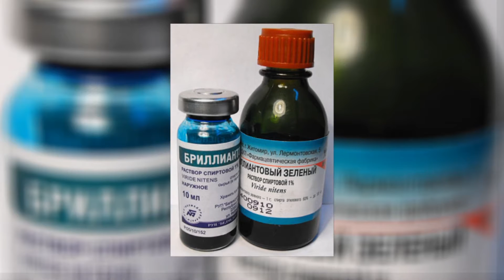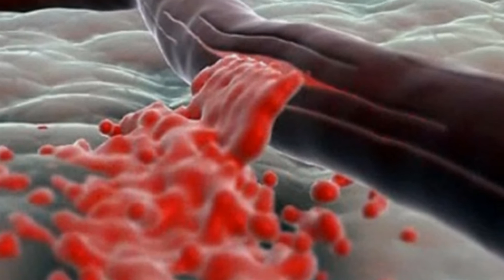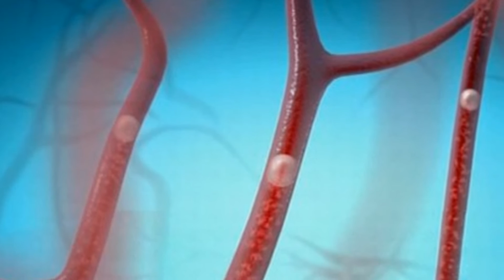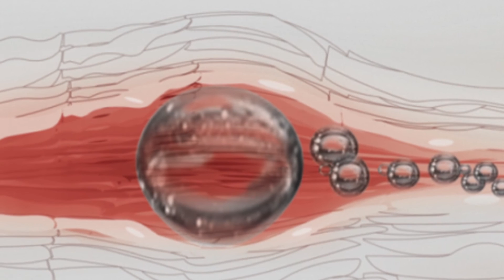Первая помощь при кровотечениях / First aid for bleeding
Кровь – это жидкая ткань организма, значительная потеря которой может повлечь за собой опасные для жизни последствия. Этот выпуск научит нас основам оказания первой помощи при травматическом кровотечении. / Blood is a liquid tissue of the body, a considerable loss which can lead to life-threatening consequences. This release will teach us the basics of first aid for traumatic bleeding.